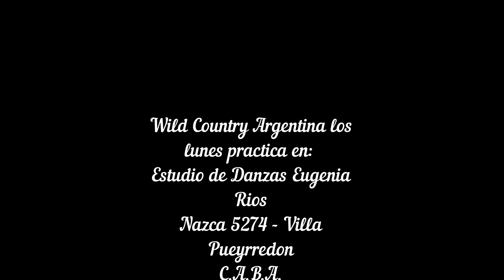2024 09 09 Practica de Wild Country Argentina